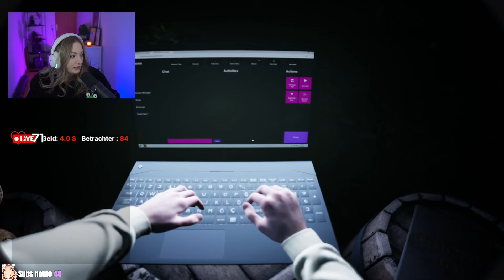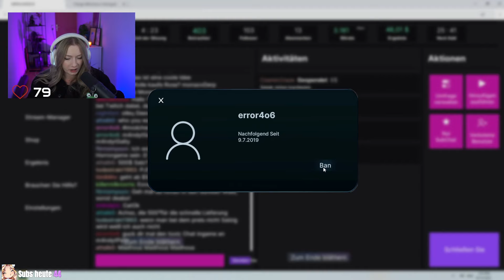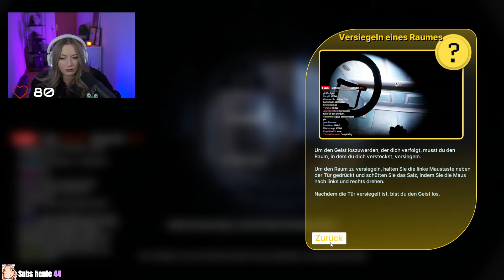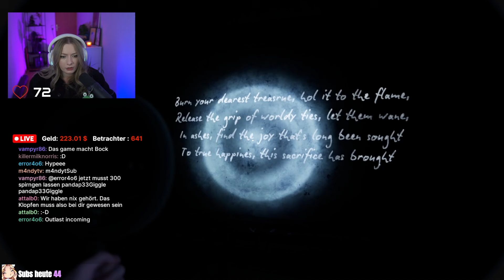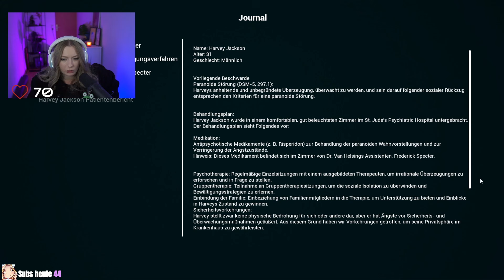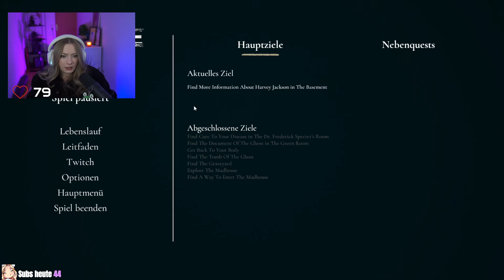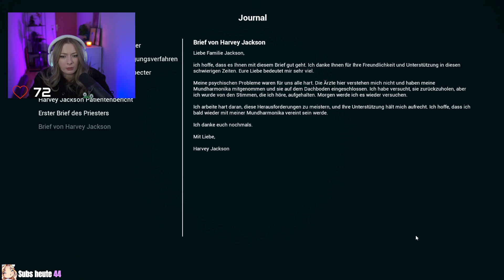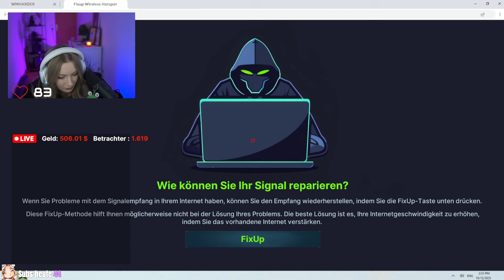Dieses Horrorgame war so schäbig & lustig (Ich musste abbrechen) Madhouse Madness: Streamer's Fate